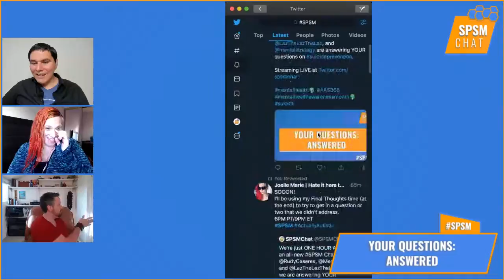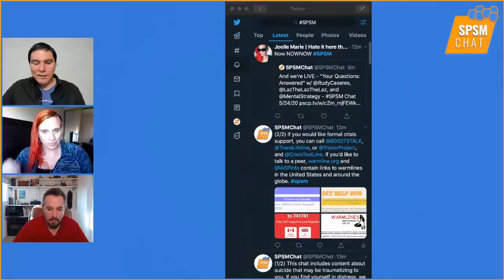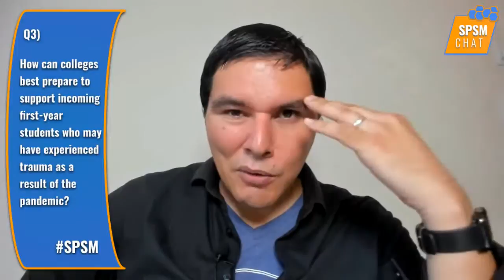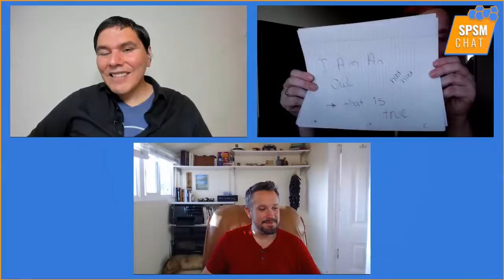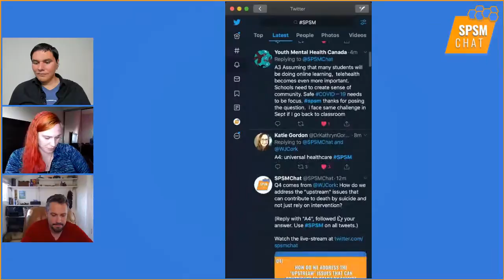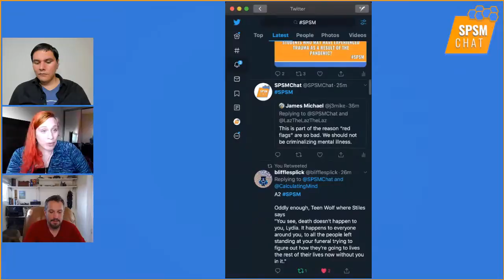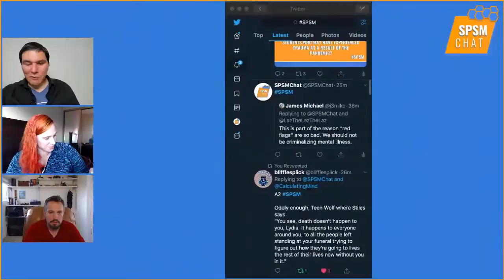Your Questions: Answered - SPSM Chat 5/24/20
What are alternatives to involuntary hospitalization and police involvement in crisis situations? What is a portrayal of suicidality in film/tv/books that was realistic/helpful and not harmful? How can colleges best prepare to support incoming first-year students who may have experienced trauma as a result of the pandemic?
How do we address the "upstream" issues that can contribute to death by suicide and not just rely on intervention? Join SPSM Chat co-hosts Rudy Caseres, Joelle Marie, and Hudson Harris as we wrestle with these weighty issues. What insights into these topics do you have to share?

ABOUT OUR SHOW: SPSM Chat is co-hosted by Rudy Caseres, Joelle Marie, Dr. Joel Schwartz, Carly Larson, and Hudson Harris. We stream live (as well as host a Twitter chat) every Sunday evening at 6pm PT/9pm ET. Each week we have a new expert guest to discuss the most important issues in the world of suicide prevention. All past episodes can be viewed on our YouTube channel and at SPSMchat.com. We are also on Facebook, Twitter/Periscope, and Mixer.

***CONTENT WARNING: SPSM Chat includes content about suicide and other experiences that may be traumatizing to you. You may experience strong or overwhelming emotions as a result. If you find yourself in distress or crisis, we encourage you to seek out support that works for you. Many people find it helpful to talk to a friend, family member, or someone else they trust.

If you would like formal crisis support, you can call National Suicide Prevention Lifeline at , Trans Lifeline at (U.S.) or (Canada), or The Trevor Project at . If you don't like talking on the phone, you can text HOME to 741741 to get to Crisis Text Line, or you can try Lifeline Crisis Chat.

If you’d like to talk to a peer, warmline.org contains links to warmlines in the United States. If you're not in the U.S., you can go to iasp.info/resources/Crisis_Centres for a connection to crisis centers around the world.